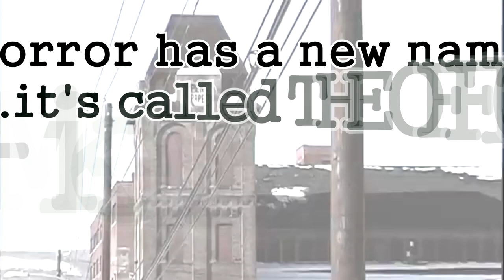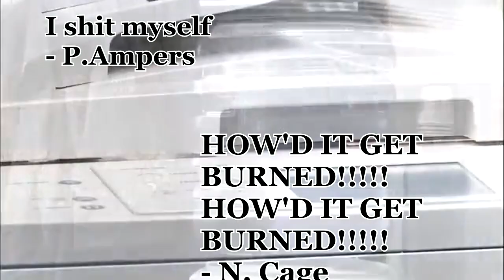The office Horror TRAILER #4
Juste watch the whole show and i love it!
I was need to do a funny horror trailer, hope you like it!!

A mockumentary on a group of typical office workers, where the workday consists of ego clashes, inappropriate behavior, and tedium.

Dwight Schrute, Jim Halpert, Pam Beesly, Stanley Hudson, Kevin Malone,  Angela Martin, Phyllis Vance, Meredith Palmer, Creed Bratton, Oscar Martinez Ryan Howard, Michael Scott, Kelly Kapoor,

 Andy Bernard, Toby Flenderson, Darryl Philbin, Erin Hannon

The Office is an American mockumentary sitcom television series that depicts the everyday lives of office employees in the Scranton, Pennsylvania branch of the fictional Dunder Mifflin Paper Company. It aired on NBC from March 24, 2005, to May 16, 2013, lasting a total of nine seasons.[1] It is an adaptation of the 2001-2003 BBC series of the same name, being adapted for American television by Greg Daniels, a veteran writer for Saturday Night Live, King of the Hill, and The Simpsons. It was co-produced by Daniels's Deedle-Dee Productions, and Reveille Productions (later Shine America), in association with Universal Television. The original executive producers were Daniels, Howard Klein, Ben Silverman, Ricky Gervais, and Stephen Merchant, with numerous others being promoted in later seasons.

Like its British counterpart, the series was filmed in a single-camera setup without a studio audience or a laugh track in order to simulate the look of an actual documentary. The series debuted on NBC as a mid-season replacement and aired 201 episodes over the course of its run. The Office originally featured Steve Carell, Rainn Wilson, John Krasinski, Jenna Fischer, and B. J. Novak as the main cast; however, the series experienced numerous changes to its ensemble cast during its run. Notable stars outside the original main cast include Ed Helms, Mindy Kaling, Craig Robinson, James Spader, Ellie Kemper, and Catherine Tate.

The Office was met with mixed reviews during its short first season, but the following seasons, particularly those featuring Carell, received significant acclaim from television critics as the show's content, structure, and tone diverged considerably from the British version. These seasons were included on several critics' year-end top TV series lists, winning several awards such as a Peabody Award in 2006, two Screen Actors Guild Awards, a Golden Globe Award for Carell's performance, and four Primetime Emmy Awards, including one for Outstanding Comedy Series in 2006. Later seasons were criticized for a decline in quality, with many seeing Carell's departure in season seven as a contributing factor; however, the final season ended the series' run with a generally positive response. The series finale was viewed by an estimated 5.69 million viewers, after an hour-long series retrospective

Outro song by the amazing Fungist (aka B-laze)

The Office US - Best Moments - ALL SEASONS
The Office Best Moments
The Office All Seasons
The Office music remix
Jim and Dwight's Snowball War - The Office US
The Office - Erin Snaps! (Episode Highlight)
Jim Saves the Christmas Party - The Office US
David Wallace Makes Ryan Cry (EXCLUSIVE) - The Office US
The Office Best serie
The Office best show
The Office Season 1 - 9